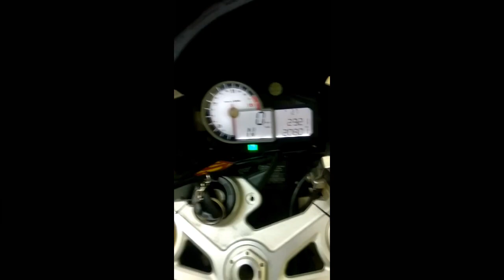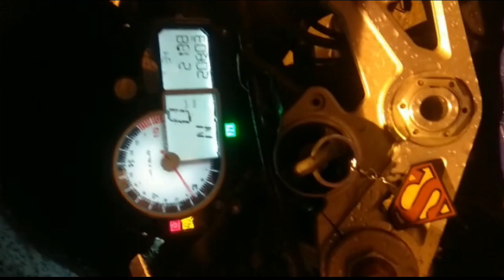Quarantine times start | warm up ride | BMW S1000RR, a Love saga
BMW S1000RR, a Love saga | Quarantine times start and warm up ride.
The Owner was too much missing the bike and came all the way 15 kms running to see the bike, start, make love & leave it with us for a few more days :-)